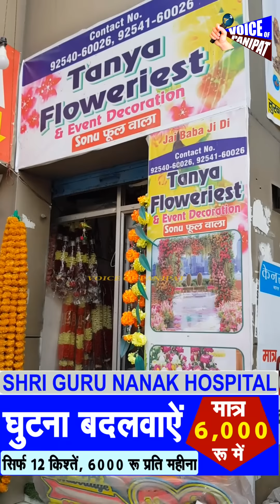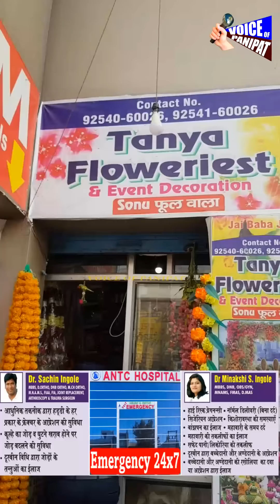पुलिसकर्मी धमकी देने पहुंचा पत्नी के साथ, पत्नी बोली-अब देख तेरा क्या होगा, सिंघम ने बनाई वीडियो और.